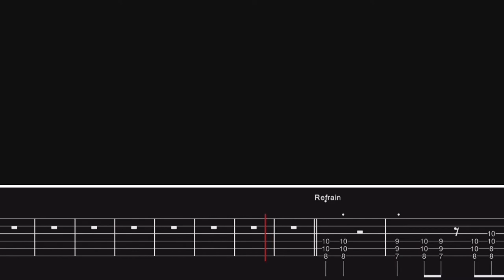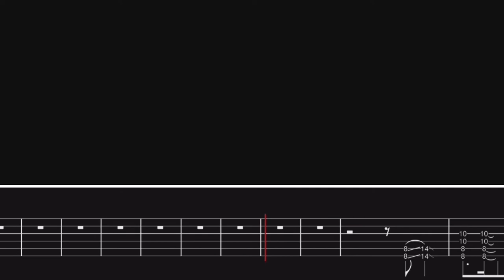Turnstile- Holiday Cover (With Guitar Tabs)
Gear-

Interface: Scarlet 2i2

DAW: GarageBand

Amp Sim/Plug Ins: Neural DSP

Video Editor: IMovie & Prequel App

Band: Turnstile
Song: Holiday
Album: Glow On